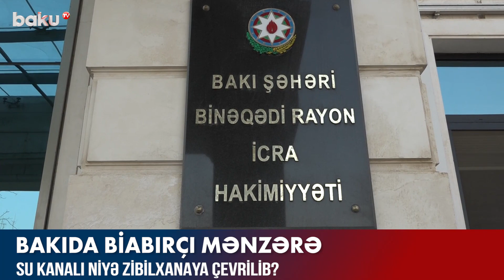Bakıda biabırçı mənzərə - BAKU TV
Qarabağdakı antiterror əməliyyatı ilə bağlı ən son görüntü və xəbərləri teleqram kanalımızda izləyin

Bakıda biabırçı mənzərə